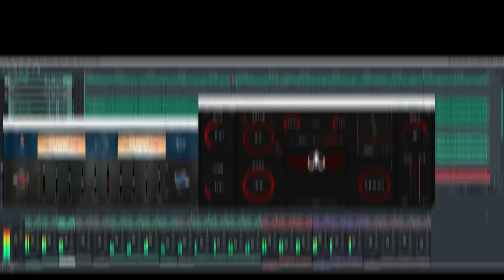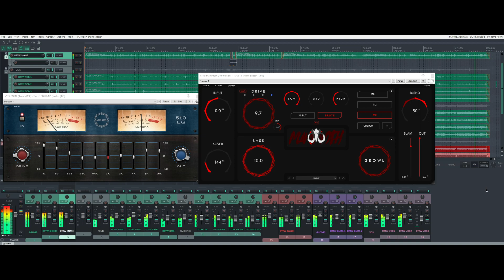Malamor - Dead To The World Mix //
Malamor – Dead To The World 2022 Contest
Malamor–DeadToTheWorld2022Contest

Probably could have done a little better but it's fine I guess :D